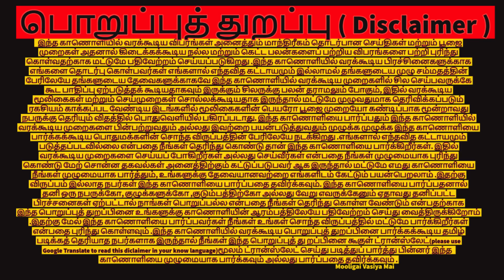பகையை உண்டாக்கும் மூலிகை | @mooligaivasiyamai